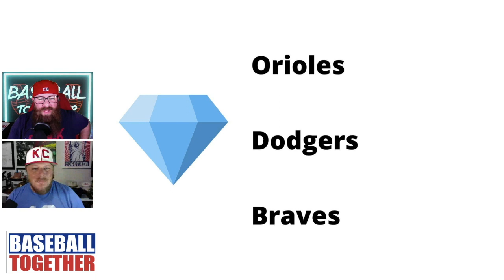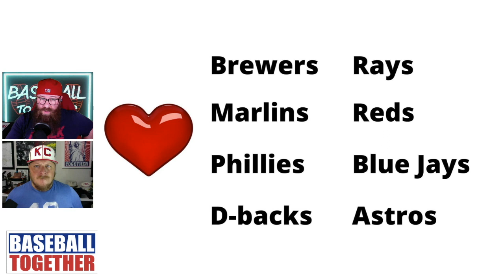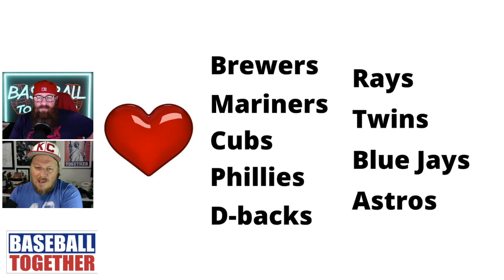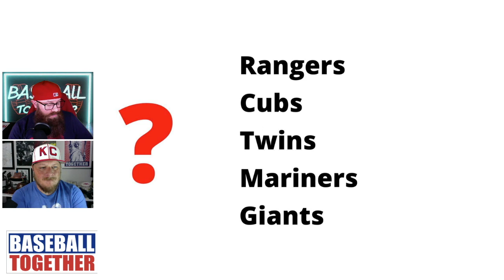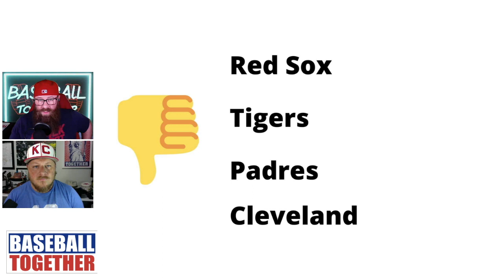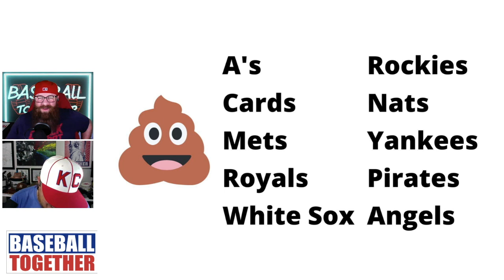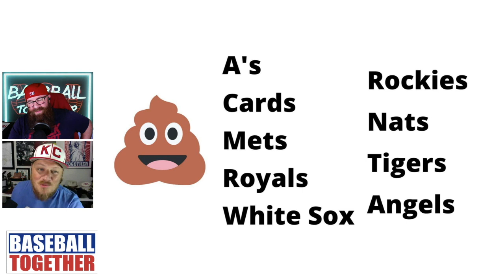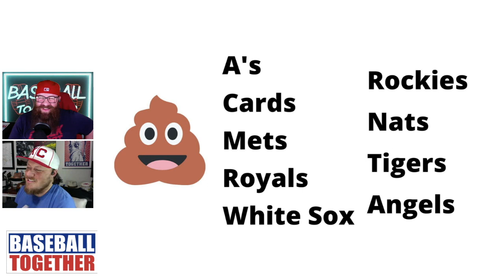September MLB Power Rankings (Emoji Tiers) - Baseball Together Podcast Highlights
Brig and Brad share their version of MLB power rankings in the form of emoji tiers.

If you enjoy the podcast, please leave us a rating and a review. Baseball Together only partners with companies we believe in.

Do you have a question for Brig and Brad? Submit a question to the mailbag or leave a voicemail, and they’ll give you a shoutout on the show!

Support the people who support us! Baseball Together only partners with companies we believe in.